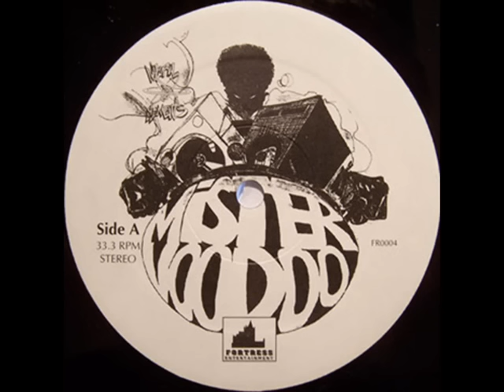Mr. Voodoo - Hemlock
Mr. Voodoo - Hemlock (1996)